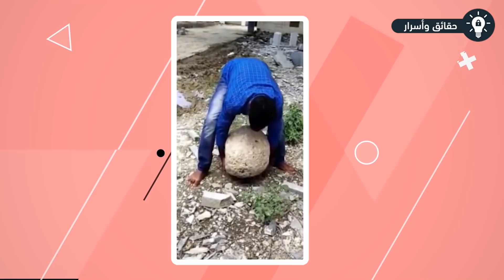شاهد قدرات جسدية غير عادية يمتلكها محاربين كونغ فو الشاولين !!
شاهد قدرات جسدية غير عادية يمتلكها محاربين كونغ فو الشاولين .. في هذا الفيديو سنطلعكم علي قدرات مذهلة يتمتع بها محاربين الشاولين وهي عبارة عن هالة صوفية تقع فوق هذا الدير البوذي و لذلك نقول أنه يتمتع بها الرهبان، فسوف نشاهد الراهب الذي يطير فوق النار، وكيف يتعامل هذا الشاب مع منافسيه في الحلبة، وكيف يمكن لهذا الراهب أن يقف بجسمه كله علي اصبعه فقط.